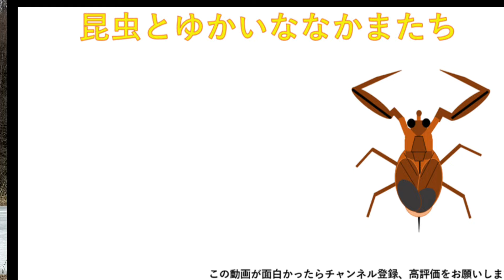【春の雪国で水生昆虫探し】春の水生昆虫採集2024第二弾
【使用音源】
VLLOアプリ：Round umbrella
　　　　　　システム・オン3

▷Instagramはこちらです。